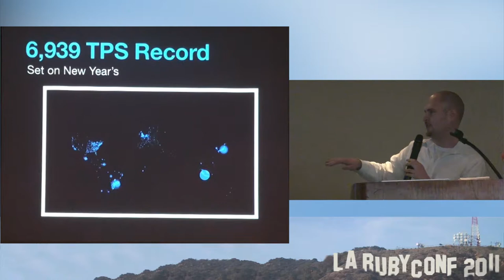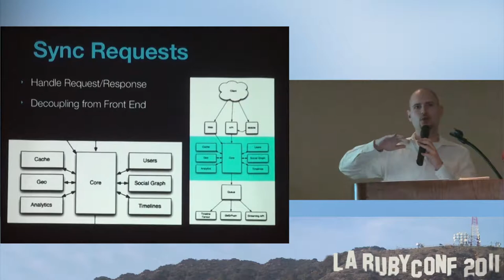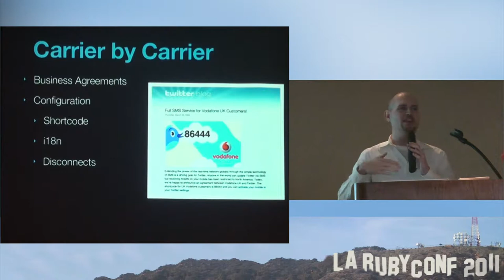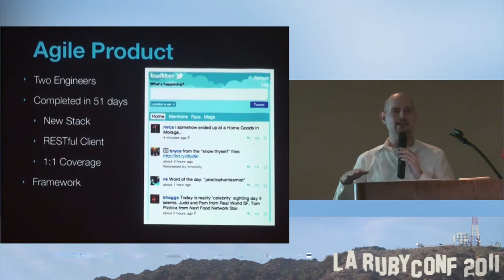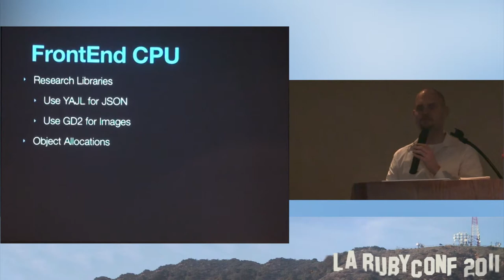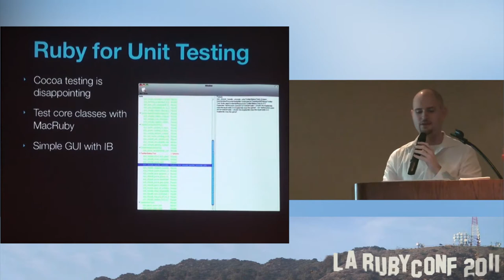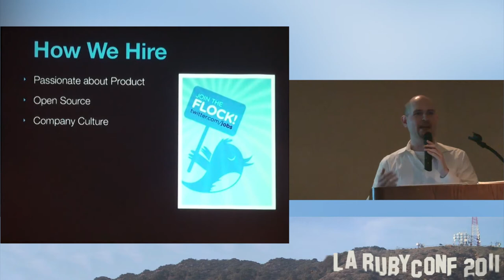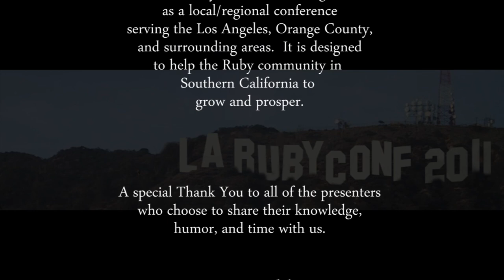LA Ruby Conference 2011 - Twitter Mobile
Twitter is one of the largest companies in the world running Ruby, and you can tell by its agile culture: fast, iterative development that finds a balance between people and process.

This presentation starts with a high level overview of Twitter's architecture, following a tweet from desktop to delivery on your mobile phone. Then we'll dive into specific Ruby apps, including mobile.twitter.com and the SMS delivery service. Finally, we'll cover the best practices that allow small teams to consistently deliver quality work.

Benjamin Sandofsky is an engineer on Twitter's mobile team. He works on mobile.twitter.com, Twitter for iPhone/iPad, Tweetie for Mac, and Twitter for Safari.